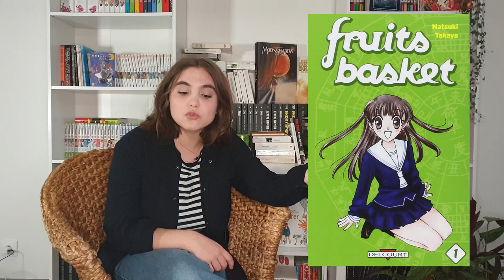Mon parcours de lectrice en 10 mangas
On se retrouve aujourd'hui pour parler des mangas qui m'ont marqué au fil des années !

/// MANGAS CITÉS ///
- Fruit Basket,
- Fullmetal Alchemist,
- Nana,
- Monster,
- Kids on the Slope,
- Nodame Cantabile,
- Golden Kamui,
- L'ère des cristaux.

J'ai aussi parlé au sens large des mangas de Taiyo Matsumoto et de Yumi Tamura.